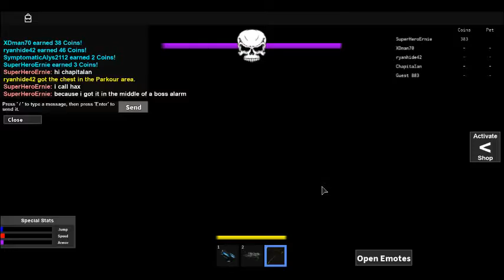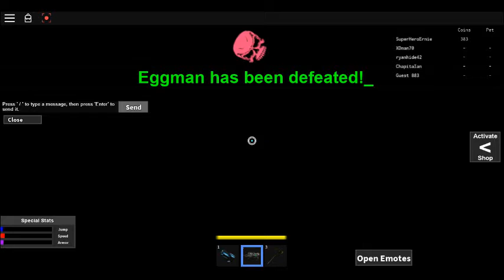roblox first boss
superheroernie and company has set off theyre journey through the world becuse star dream shattered the robloxias crystal and its up to superheroernie and friends so save the world they made it to the end of hope beach  to collect the first shard and they found it but guarded by a evil geinus
baldy mc nose hair himself
      dr.eggman